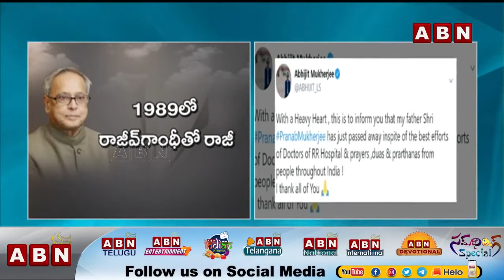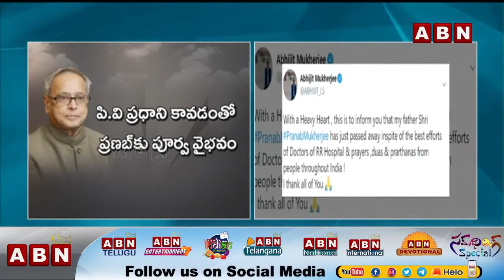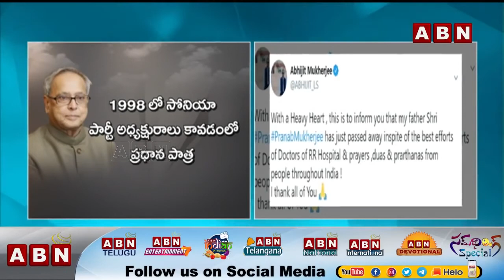ప్రణామ్ ముఖర్జీ | Former President Pranab Mukherjee is No More | ABN National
ప్రణామ్ ముఖర్జీ | Former President PranabMukherjee is NoMore